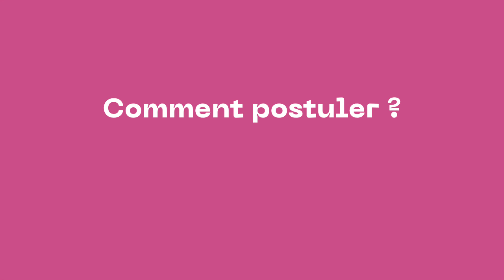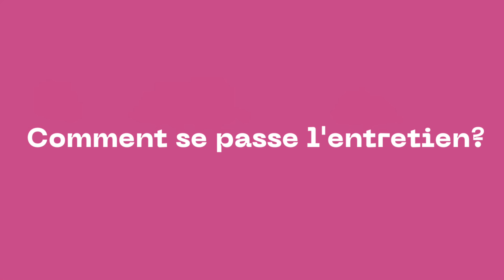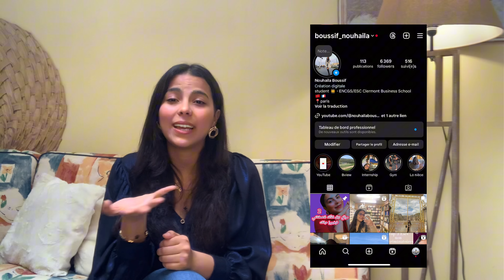Décrocher une alternance en moins d'un mois : Mon expérience , conseils et astuces 📚🏫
Partie1: comment trouver une alternance ?
Partie 2 comment postuler ?
Partie 3: comment se passe l’entretien ?
Partie 4 : les avantages de l’alternance
Les questions //alternance//stage

1. Parlez-moi de vous.
2. Quels sont vos points forts et vos points faibles ?
3. Pouvez-vous me donner un exemple d'un défi que vous avez rencontré dans votre précédent poste et comment vous l'avez surmonté ?
4. Quels sont vos objectifs professionnels à court et à long terme ?
5. Comment décririez-vous votre style de travail ?
6. Comment avez-vous entendu parler de cette opportunité ?
7. Qu'est-ce qui vous motive dans votre travail ?
8. Pouvez-vous me parler d'une situation où vous avez dû travailler en équipe ?
9. Comment réagissez-vous face à la critique ?
10. Comment gérez-vous les situations conflictuelles ?
11. Avez-vous des questions pour nous ?
12. Que savez-vous à propos de notre entreprise ?
13. Quelles valeurs sont au cœur de notre entreprise ?
14. Qu'est-ce qui vous motive à postuler pour ce poste et à rejoindre notre entreprise?
15. Quels sont vos objectifs professionnels à long terme ?
16. Comment faites-vous face au stress dans votre vie professionnelle ?
17. Quels sont vos passe-temps et centres d'intérêt en dehors du travail ?
18. Quelles attentes avez-vous vis-à-vis de votre futur manager ?
19. Comment pensez-vous que votre manager actuel vous décrirait ?
20. Quelles compétences ou connaissances espérez-vous développer dans ce nouveau rôle ?
21. Quel est votre projet professionnel?